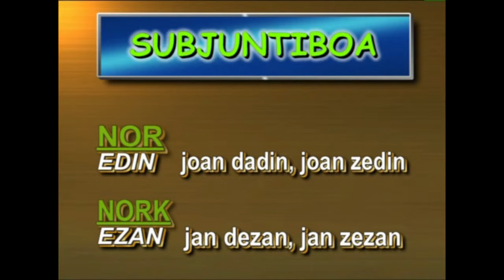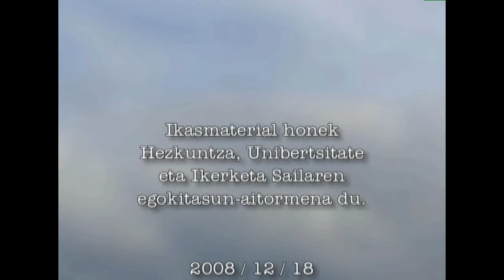Adizki Jokatuak -II- (Subjuntiboa)